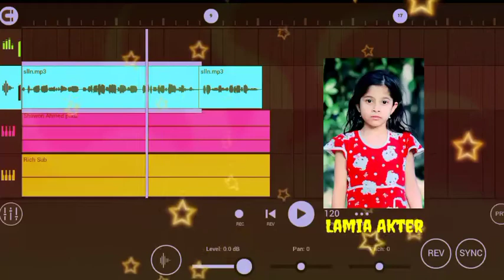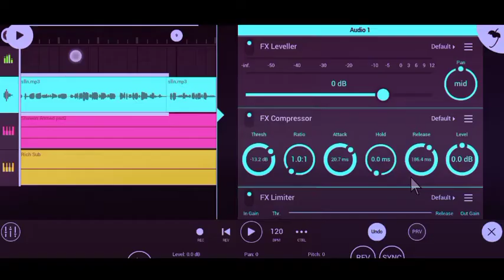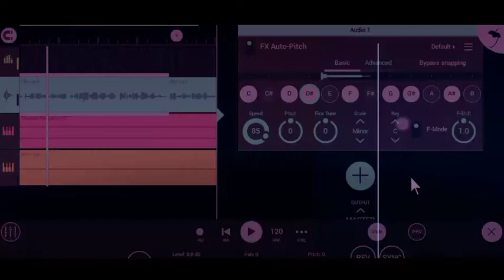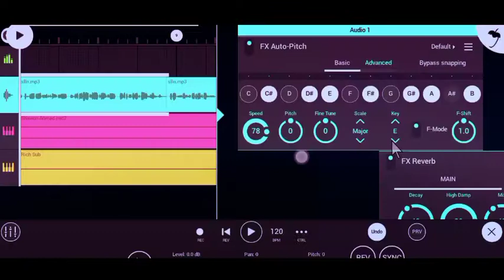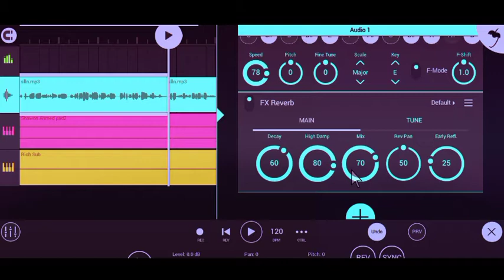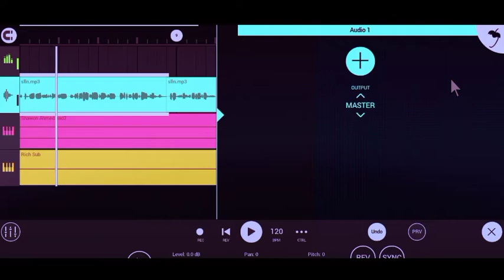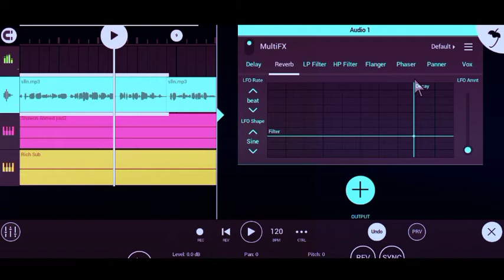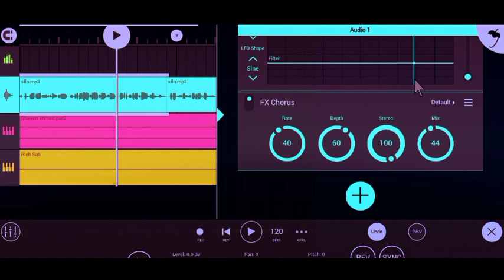মোবাইলে গজল এডিটিং শঠিক নিয়মে Delay দিন | অটোটিউন পবলেম সমাধান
shawon fl 20  Channel in Bangladesh.